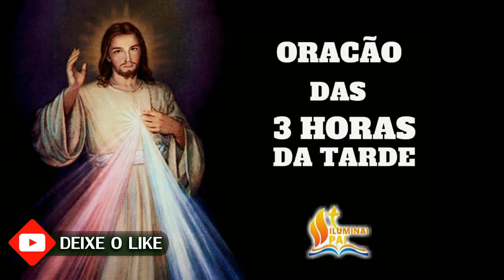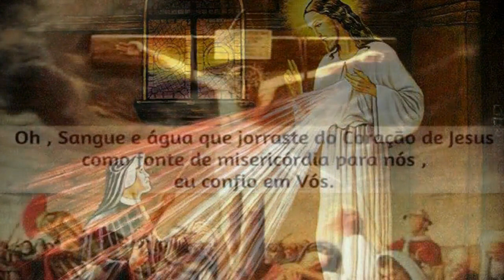14/11/2023 Terço da MISERICÓRDIA 3 horas da tarde